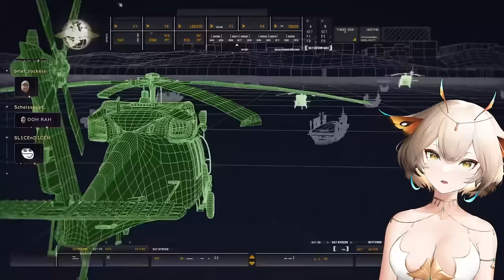Yuzu Plays Call of Duty 4: Modern Warfare - Part 1